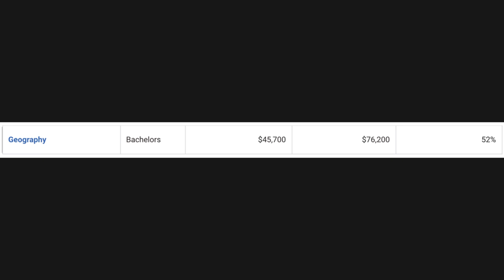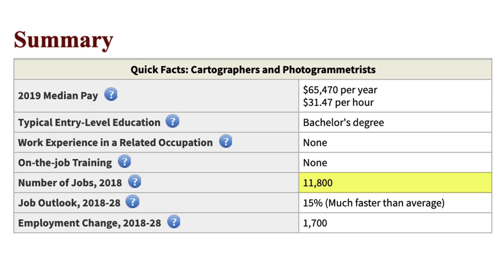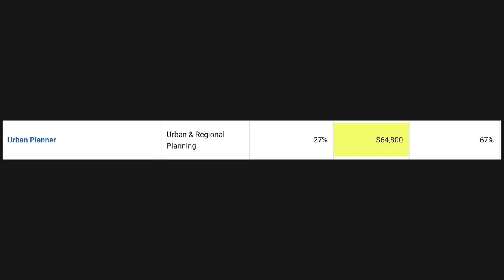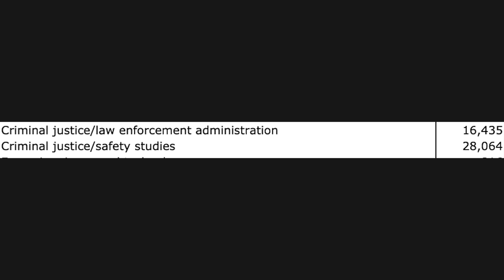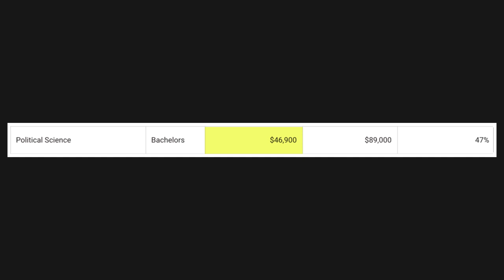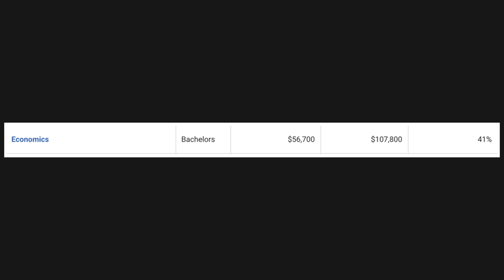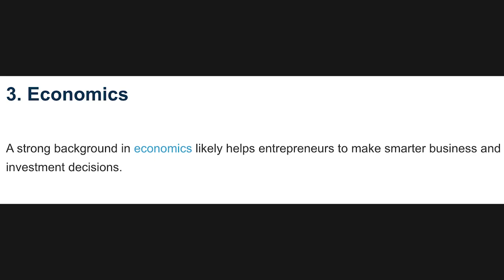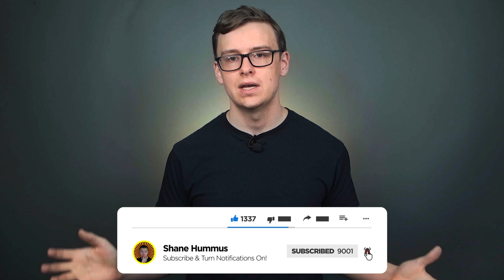The BEST Liberal Arts Degrees...?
Liberal arts degrees, humanities, and social science majors get made fun of a lot for not having practical value in the job market.  Some of the critiques are true about college degrees, but not all of the liberal arts majors are useless for job or career purposes.

Are liberal arts degrees useless?  The answer is going to be different for everyone on a personal level, but talking from a personal finance perspective, many of them are.  When you talk about STEM vs Liberal Arts there's no question that STEM wins in most cases when it comes to your financial return on investment and job prospects.  I've talked a lot about the most useless degrees, but in this video I'll be going over liberal arts degrees that can be worth going (on average) about $40,000 in student loan debt.  Sadly because of the high cost of college, you have to treat it like an investment and not spend four years of your life and go deep in debt unless it's for a degree that you know will have a good chance of paying off.  Enjoy!